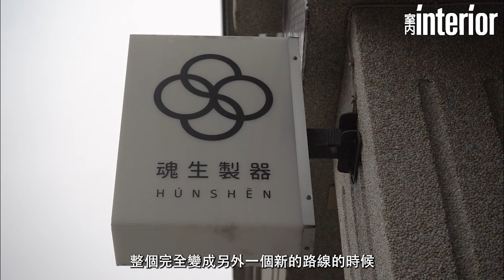魂生製器 張靚妤：在旋轉的陶土中，探尋療癒之力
位在花蓮吉安鄉的「魂生製器」，是一間坐落於安靜巷弄內的預約制小店，店內販售著主理人張靚妤親手燒製的陶瓷器皿。

是什麼原因促使她毅然決然地回到家鄉花蓮，並開始接觸陶藝？本期金點設計獎系列報導，《室內interior》編輯團隊特地造訪「魂生製器」，在明亮且溫暖的空間中，請她娓娓道來這些歷程點滴。

資料及圖片提供」魂生製器